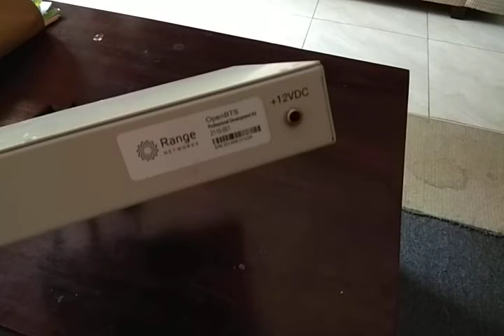20190506 OpenBTS Rangenetworks penampakan luar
Penampakan Luar OpenBTS RangeNetworks untuk keperluan pendidikan, sekolah, kampus ... bukan untuk operasional di lapangan.

OnnoCenter